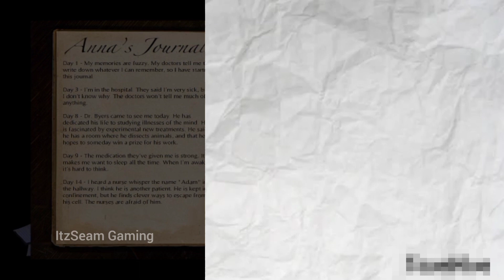Let's Play Adventure Escape: Asylum | Chapters 3 and 4 | Room Escape Friday 20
Twentyth Gameplay of Room Escape Friday. I've decided to go detective style for the second season. Instead of escaping room, I'll become a detective and solve mysteries! This would be very enjoyable for me to play and y'all to watch!

That's it, everyone, have Fun and Enjoy!